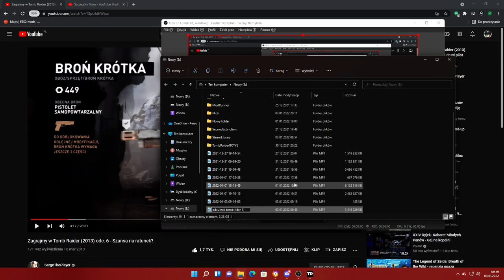Zagrajmy w Tomb Raider (2013) odc. 7 - Szansa na ratunek? i ucieczka z tej wyspy !!!!!